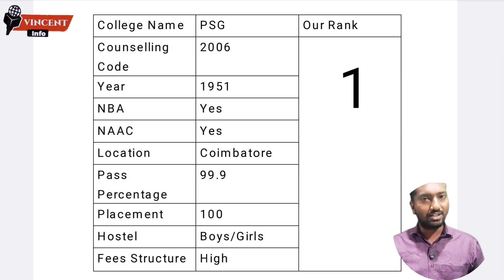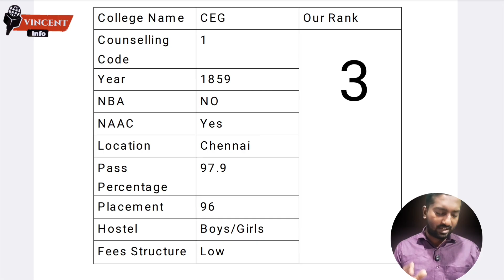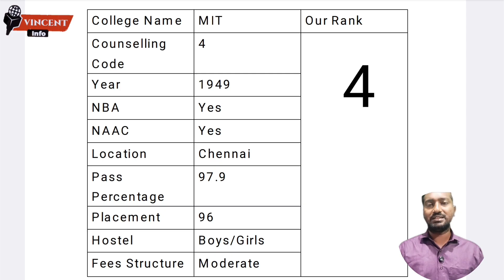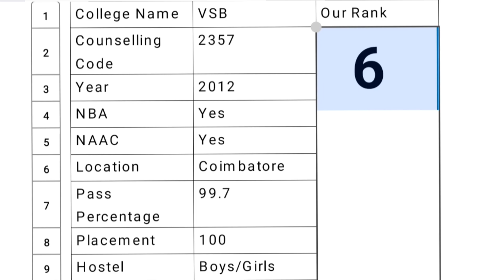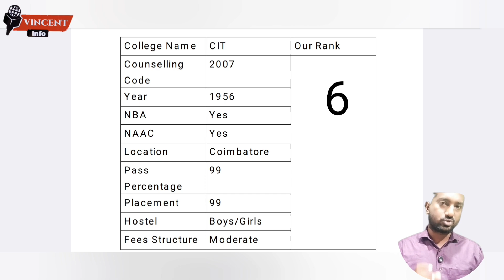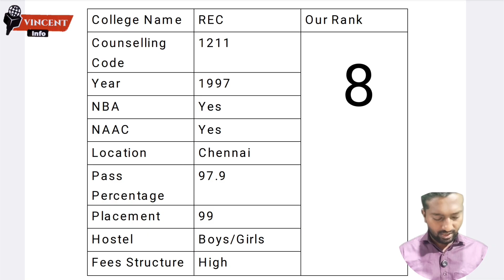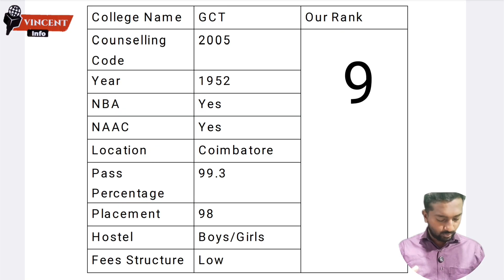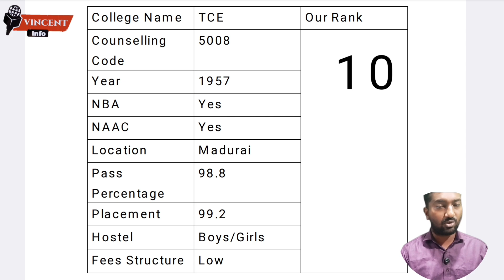Top 10 Engineering Colleges in Tamilnadu 2025|Best Engineering Colleges in Tamilnadu|VINCENT INFO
Tamilnadu Best Autonomous Engineering colleges|For|Artificial Intelligence and Data Science|tnea|Vincent Info|2025|Tamilnadu best CSE College|Top 20 colleges in Tamilnadu|Top 10 engineering colleges in tamilnadu|Best engineering college in Chennai|Best engineering college in madurai|Top engineering colleges in coimbatore|CEG Campus tour|CEG college review|PSG college review|Kumaraguru College of Technology College review|SSN college review|VSB Karur college Review|Engineering king|Vincent Info|CEG campus tour|PSG Campus tour|MIT campus tour|Vincent Info|PSG Campus|Management Admission without donation|2025